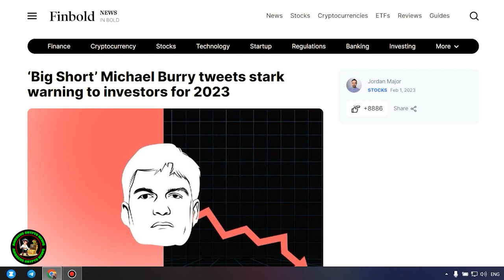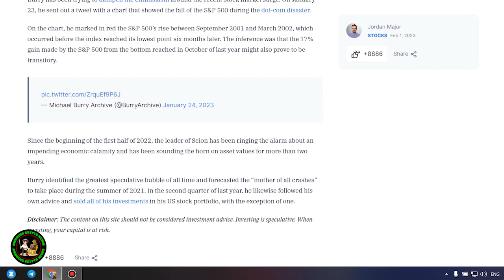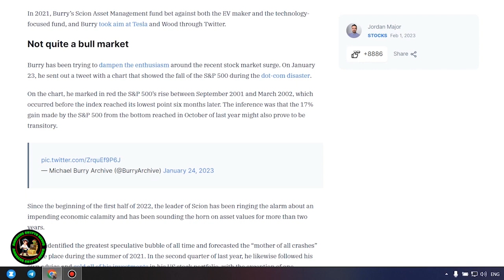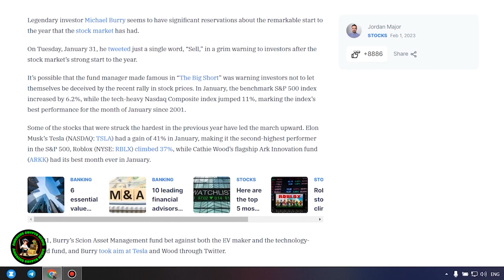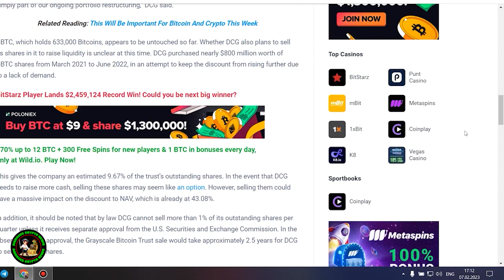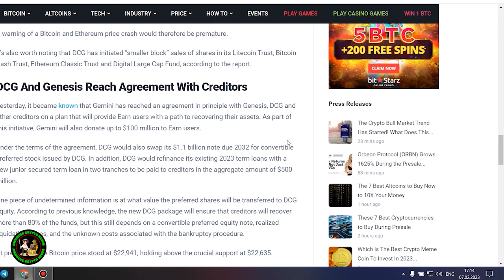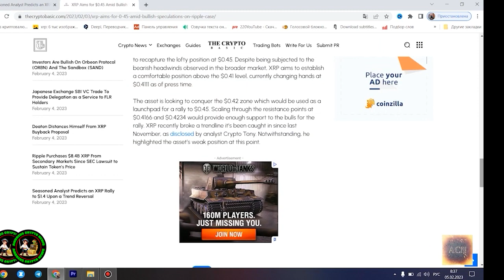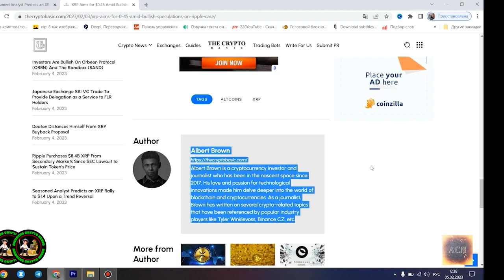XRP Payments Platform HALTS DUE TO YESTERDAY'S SEC SETTLEMENT